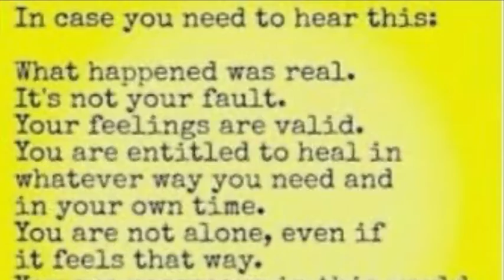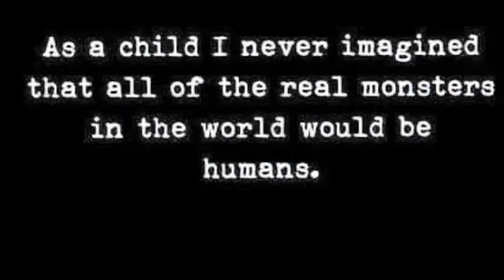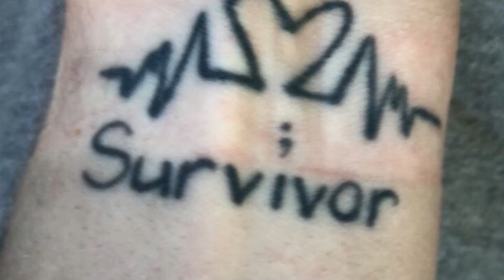VALLEY OAK (triggers warning) GRAVEYARDSHIFTJANITOR